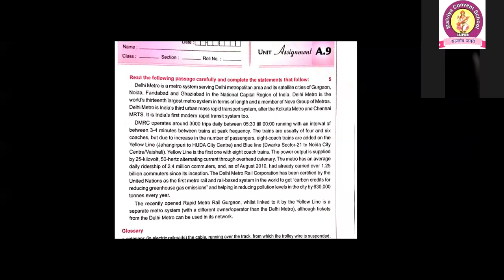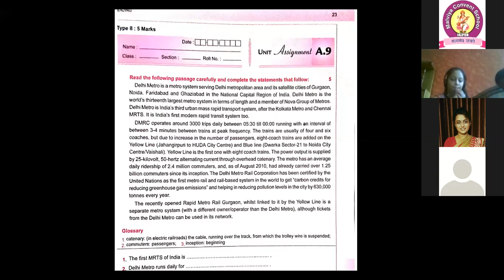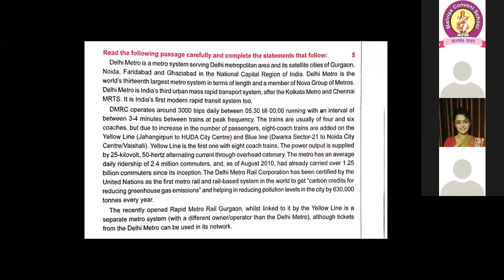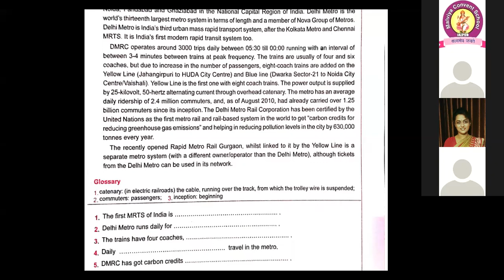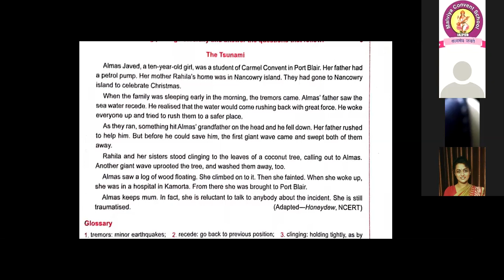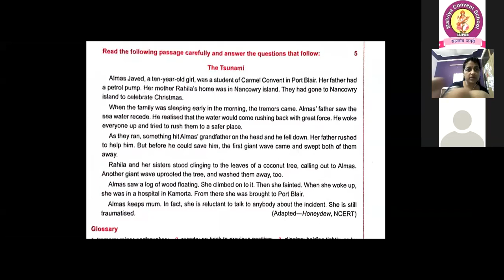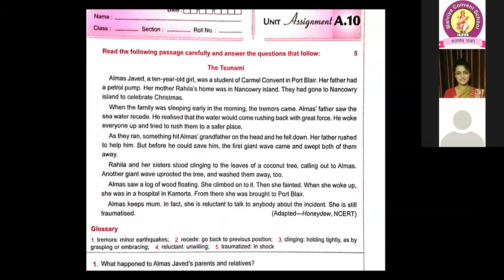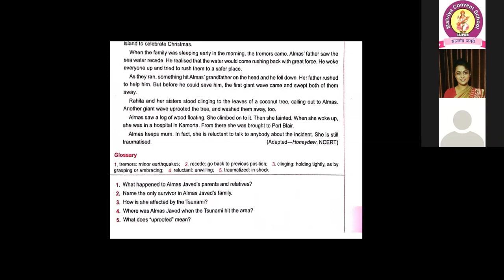Class 8th - Subject English Grammar - Topic Comprehension (Exercise A9 and A10) - 27/07/2020 - MCS